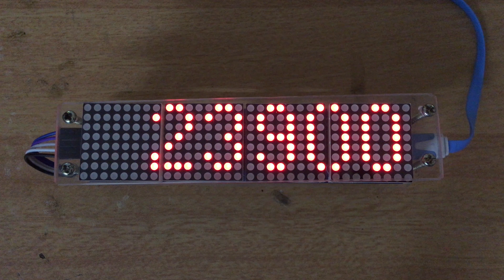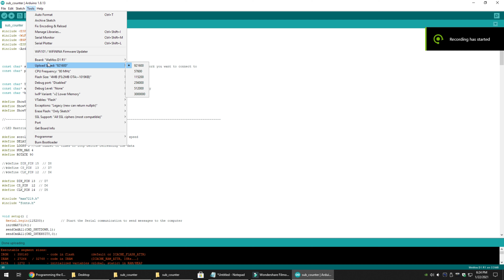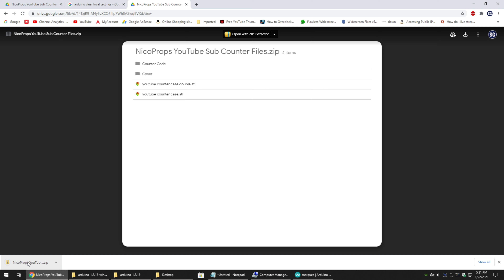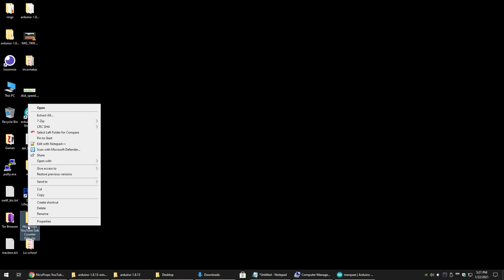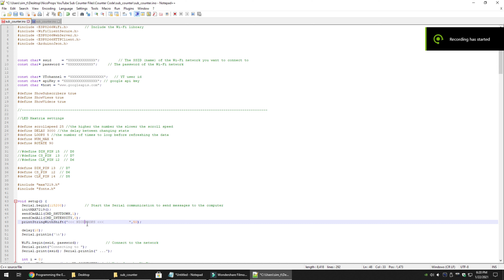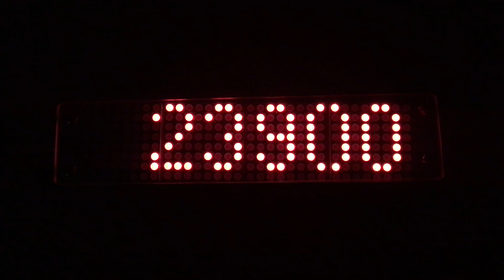DIY Digital LED Youtube Subscriber Counter || ESP8266 Nodemcu || Led Dot Matrix Display || IoT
DIY Digital LED Youtube Subscriber Counter || ESP8266 Nodemcu || Led Dot Matrix Display || IoT Project

Led Dot Matrix Display
ESP8266 Nodemcu

Connection
DIN - D7
CS - D6
CLK - D5

Song - Side Scroller
Artist - RKVC

simon george
simongeorge
simtcr